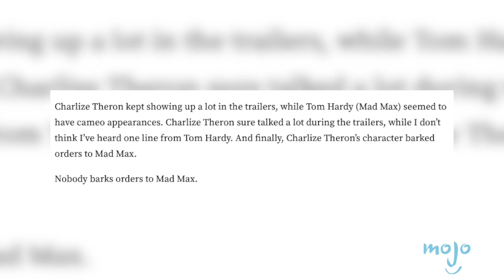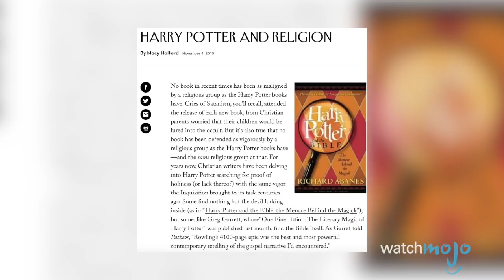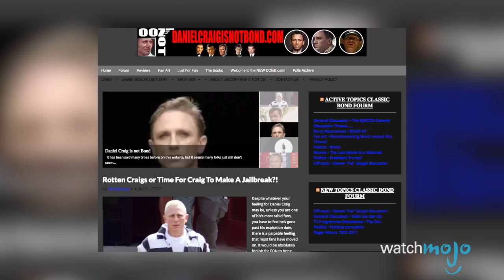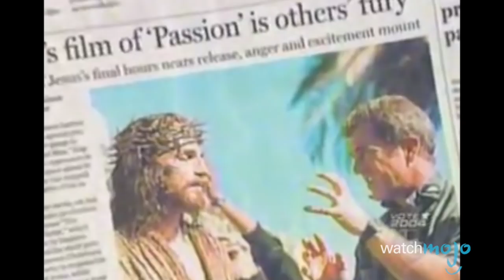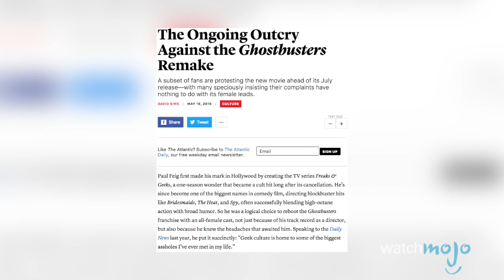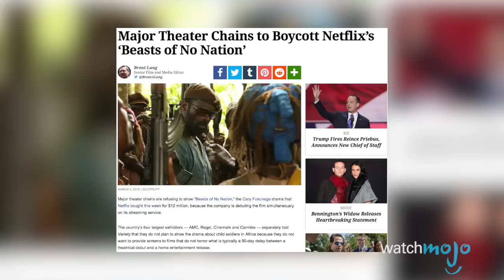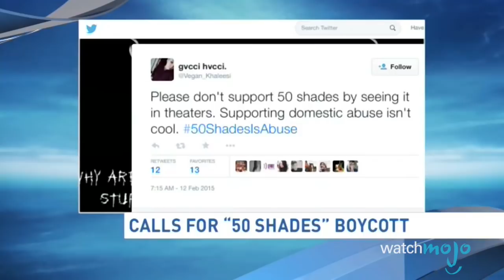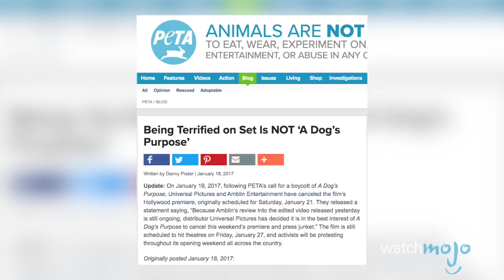Top 10 Movies that Were SURPRISINGLY Boycotted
These movies recieved so much backlash for one reason or another that groups actually banded together in order to protest going to see them! WatchMojo presents the Top 10 Movies that Were Boycotted! But what will take the top spot on our list? Fifty Shades of Grey, A Dogs Purpose, or Star Wars: Episode 7 - The Force Awakens? Watch to find out!

00:37 #10. “Mad Max Fury Road” (2015)
01:28 #9. “Harry Potter” franchise (2011)
02:06 #8. “Casino Royale” (2006)
03:00 #7. “The Passion of the Christ” (2004)
03:56 #6. “The Hateful Eight” (2015)
04:55 #5. “Ghostbusters” (2016)
05:40 #4. Beasts of No Nation (2015)
06:25 #3, #2, #1 ?

Big thanks to Sean Collins for suggesting this idea, and to see how WatchMojo users voted, check out the suggest